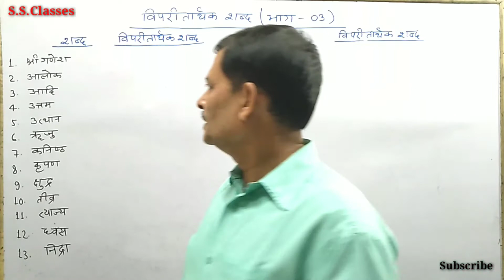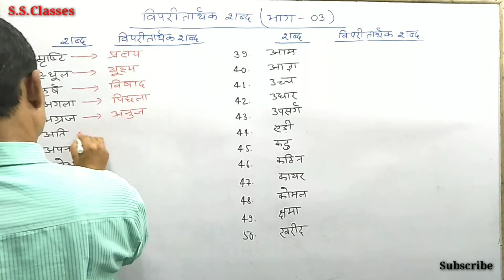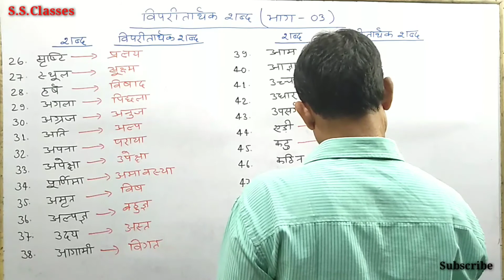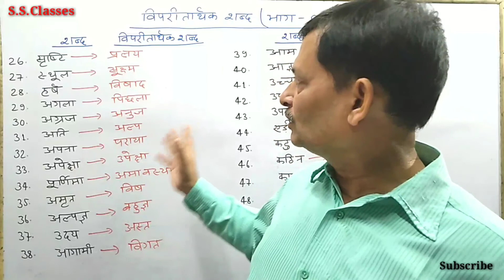हिन्दी व्याकरण-विलोम शब्द (भाग-०३) सभी कक्षाओं के लिए उपयोगी। by Sudip Sir.